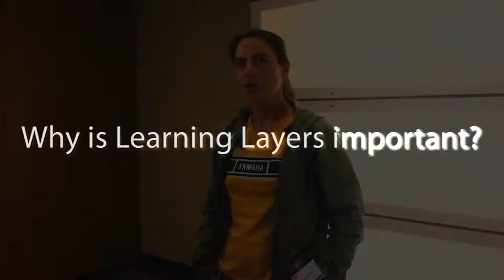Merja Bauters - Why is LAYERS important?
- Merja Bauters tells us why he believes the Learning Layers is important